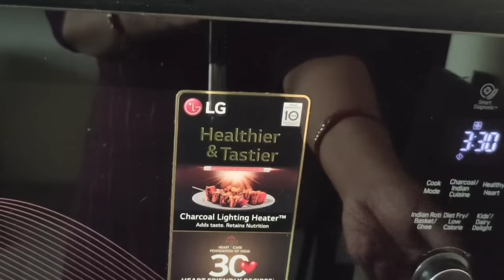Eggless Coffee Cupcake In 15 Minutes | Easy Soft Fluffy Coffee Cake | Easy Cake Recipe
EGGLESS COFFEE CUP CAKE/ MOCHA CUP CAKE

Hello friends
Welcome back. Today i am sharing a recipe of super soft spongy and moist Coffee Cupcake or Mocha cupcake. You all will love it. This is way tastier than a chocolate cake. With very few ingredients, you can make this superb cake which is loved by all. So do try this and get lot of appeciation.

~Ingredients~

Cup used is of 240 ml capacity

Maida or refined flour- 1 cup or 150 g
Instant coffee powder- 2 tbsp
Refined oil or butter- 1/4 cup
Milk- 1/2 cup+ 2tbsp
Vinegar- 1tsp
Choco chips for decoration

easyrecipesbymadhavi